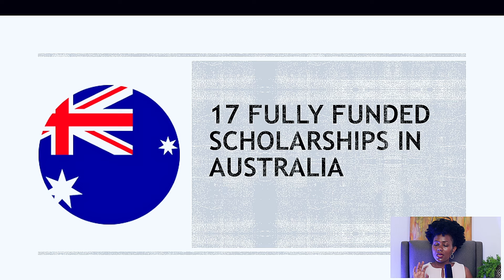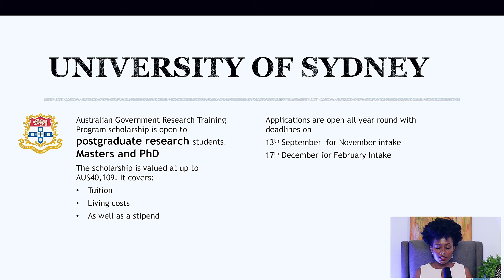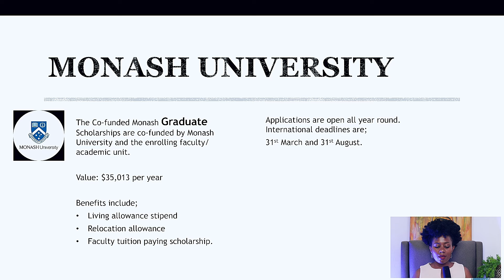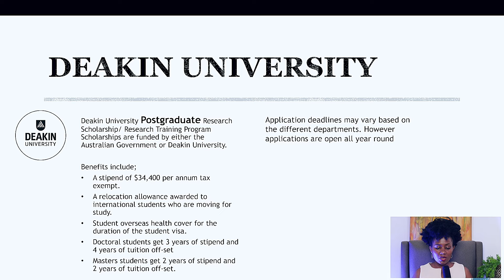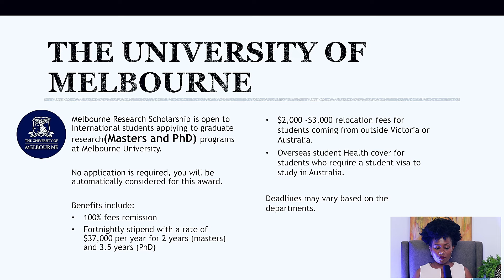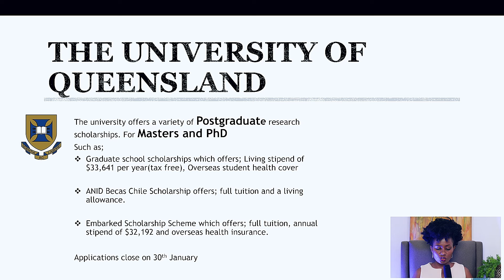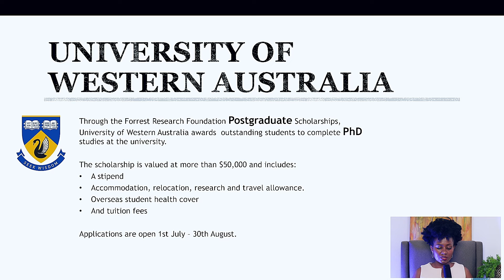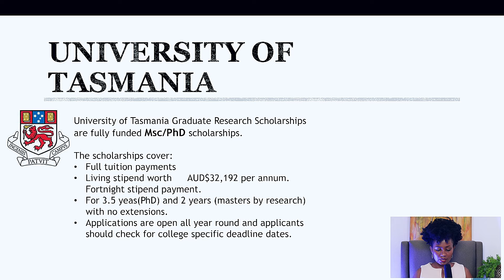17 FULLY FUNDED SCHOLARSHIPS IN AUSTRALIA (Masters and PHD)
The Australian government along with the universities offer a range of international scholarships, primarily Postgraduate research scholarships. In this video, we'll dig into some of the offers available in Australia.

PS: Please forgive the sound in the video.

 / faith.edigold

Find me here (includes a price list if you want a one-on-one review of your essays)

I am 3-time scholarship award winner and I upload several videos on how to win a scholarship based on my PERSONAL EXPERIENCE :)

If you would like a tailored scholarship and university search done for you, send an email to . We also review applications, personal statements and PhD research proposals.

Transcript